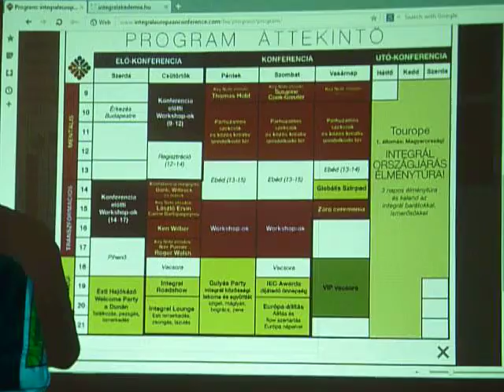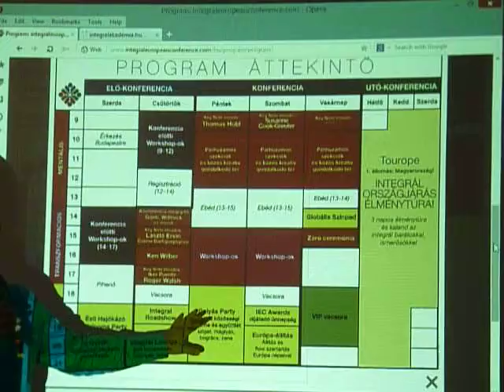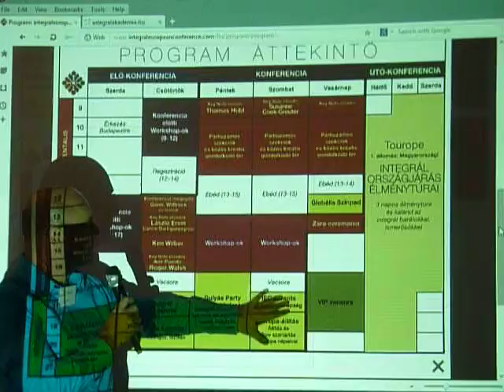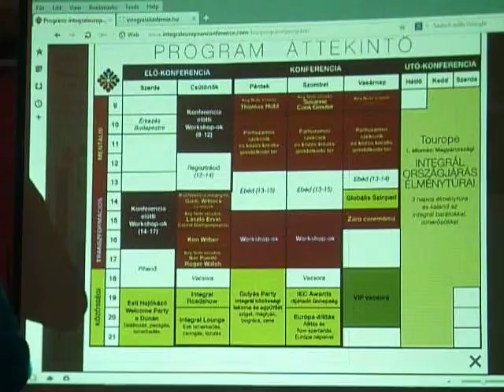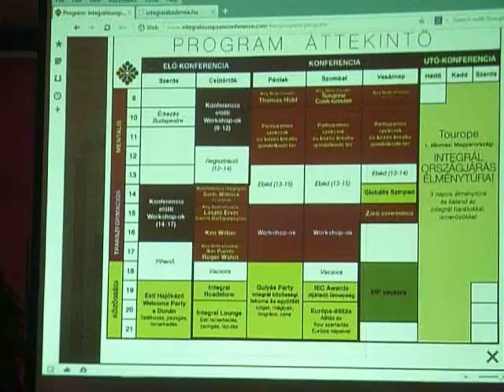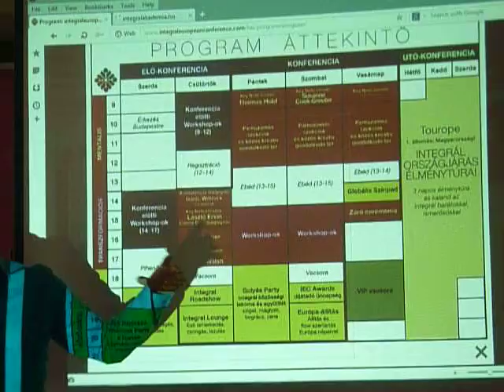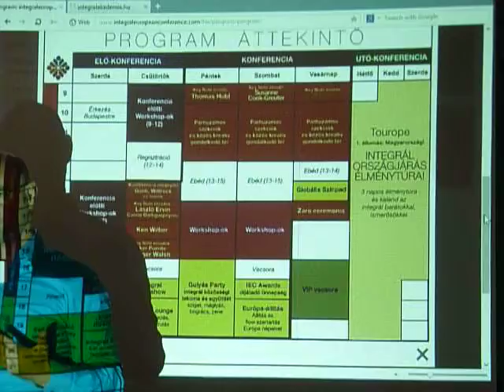Európai Integrál Konferencia Budapesten - Gánti Bence ... 2.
Első Európai Integrál Konferencia (IEC)

Budapesten rendezik meg az első Európai Integrál Konferenciát (IEC) május 8 -11 között a Millenáris Park B csarnokában „Európa integrál tudatosságának megszületése" címmel. Az egyes európai országok saját integrál konferenciái után, ez az európai integrál mozgalom első széleskörű, nemzetközi összejövetele. A szervezők több mint 500 résztvevőre számítanak Európa minden részéből, sőt Amerika és Ázsia országaiból is.

A világhírű előadók közül néhány név - László Ervin tudós, a Budapest Klub alapítója, Dr. Susanne Cook-Greuter, a felnőttkori egófejlődés kutató-szakértője, Thomas Hübl, nemzetközileg elismert spirituális tanító, Ken Wilber, a világhírű integrál filozófus pedig videón jelentkezik be a megnyitón.

A programot  Gánti Bence pszichológus, klinikai szakpszichológus, az IEC 2014 igazgatója mutatta be, aki Dennis Wittrock-kal együtt, valamint az esemény megálmodója és kezdeményezője. Az Integral Europe Team társ-alapítója és vezetőségi tagja, Európa egyik legsikeresebb integrál közössége, a magyar Integrál Akadémia alapítója és vezetője.

A konferencián átadásra kerül az újonnan alapított IEC Award díj is, amelyben a legjobb közreműködők, illetve a globális integrál közösség nemzeti szinten kiemelkedő szervezői részesülnek.

A szervezők célja elsőként összehozni a teljes európai integrál közösséget, hogy megmutassuk és megosszuk egymással azt a potenciált, tudást és értéket, amit Európa hordoz. A konferencia jelentőségét az amerikai ITC (Integral Theory Conference) szervezője és az amerikai integrál mozgalom egyik kulcsalakja, Mark Forman így fogalmazta meg: „Vízválasztó esemény az integrál mozgalom számára."

A konferencia különleges koncepciója három szálon fut: tudományos-kutatói, általános előadás és sajátélményű workshop. Lesznek bemutatók, valamint társas programok, például a konferencia valamennyi vendégének részvételével éjszakai hajókázás a Dunán, hagyományos gulyás parti, VIP vacsora és országnéző túra Magyarország legszebb tájain.

A rendezvény tiszteletbeli partnere az amerikai író és filozófus, Ken Wilber Integrál Intézete, az Integral Institute.